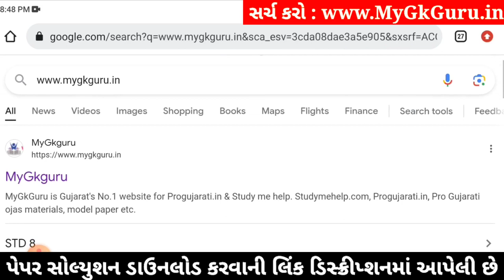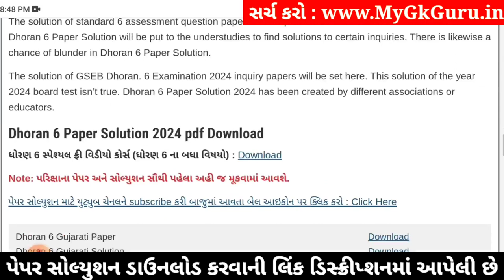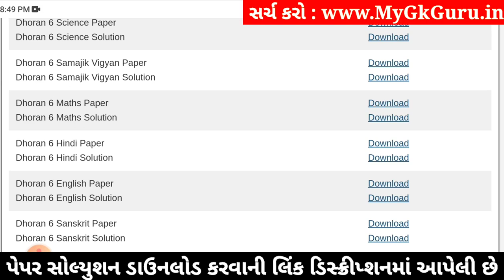🔥 std 6 hindi paper solution 2024 80 marks, std 6 varshik pariksha paper solution 2024 hindi, hindi